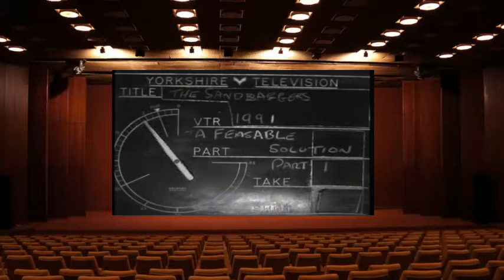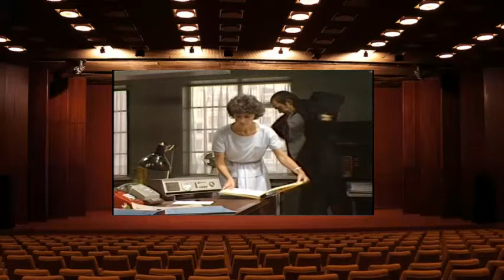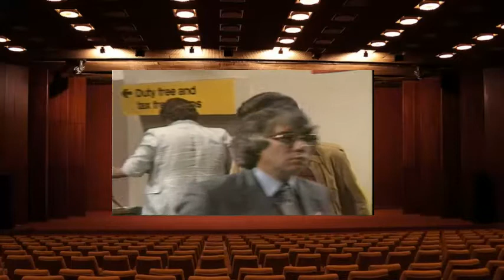The Sandbaggers 106 A Feasible Solution